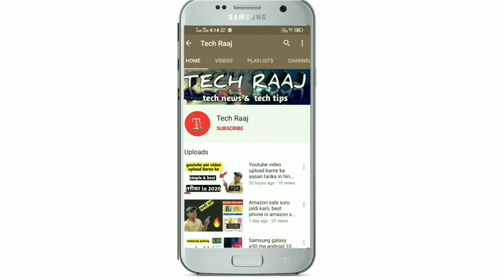LG G8X ThinQ Only Rs. 19,990 On Flipkart Big Billion Day Sale 2020, mil payega ya nahi ?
Dosto es video me flipkart ki big billion days sale ke bare me bataya h ki es sale me apko kuch smartphone pr bahut jada discount dekhne ko milega jo ki hame miss nahi Krna h